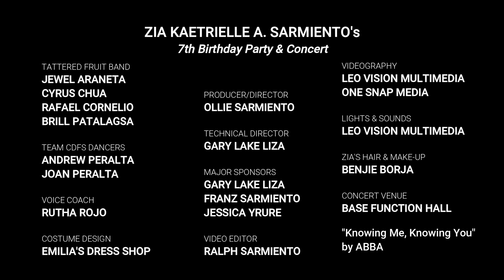"KNOWING ME, KNOWING YOU" (Zia's 7th Birthday Party & Concert) | 𝔸𝕞𝕒𝕫𝕚𝕟𝕘 ℤ𝕀𝔸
For her 7th Birthday, Zia surprised her guests by having a Mamma Mia-themed Birthday Concert where she performed 10 ABBA classics from the movie Mamma Mia.

In this video, Zia sang "Knowing Me, Knowing You" as her 2nd song for the event.